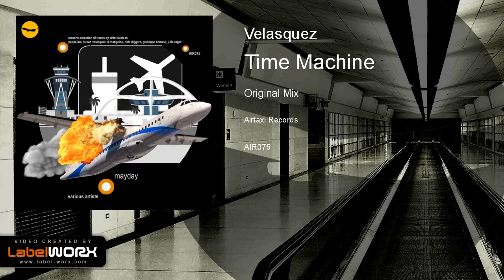Velasquez - Time Machine (Original Mix)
Various Artist selection from Peppelino, Kubot, Velasquez, D.Mongelos, Hole Diggers, Giuseppe Bottone, Julio Roger